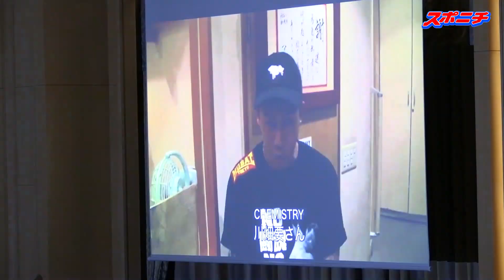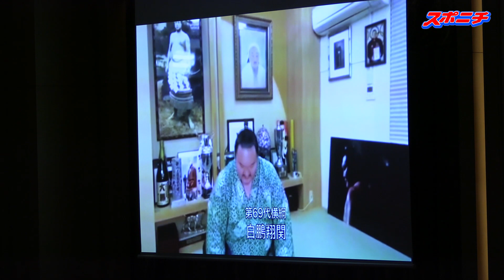元気ですか！猪木氏、コロナ禍に沈む世相打破へ「心の健康取り戻そう」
元プロレスラーのアントニオ猪木氏（77）が９月30日に都内で会見し、来年9月29日までの1年間を「デビュー60周年記念イヤー」とし、書籍出版や募集型ツアーなどさまざまな企画を用意していることを発表した。
　シルクハットと赤いマフラー姿で登場し、「元気ですか！」と第一声。自らも「元気を振り絞っている状況」としながら、コロナ禍に沈む世相の打破へ「まずは心の健康を取り戻すこと」と提言した。

登録無料の会員制サイトスポニチスクエア